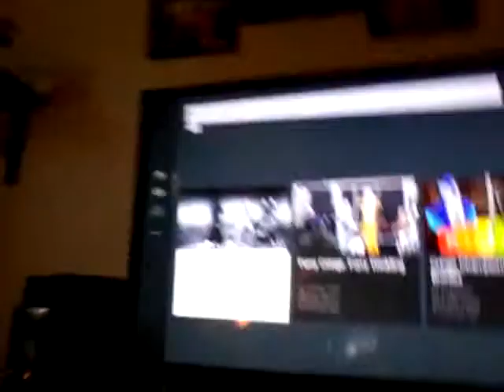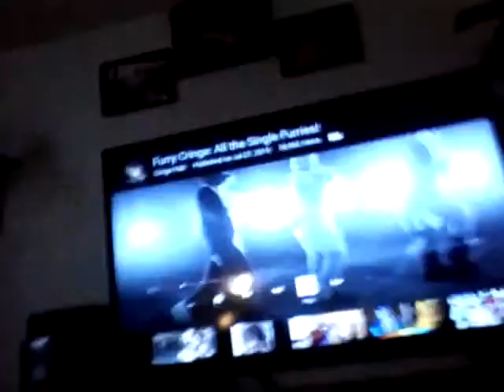Reaction to all the single furrys=scared for life